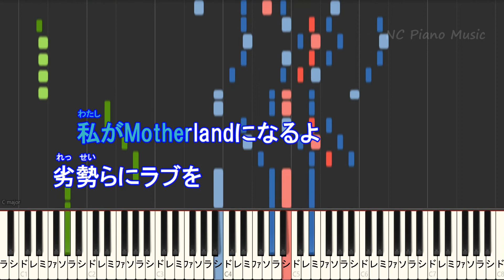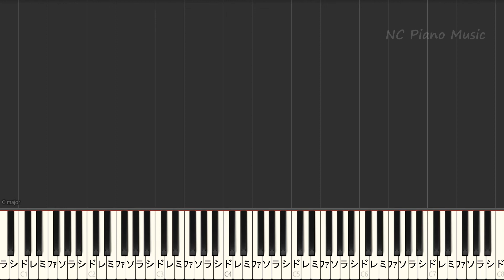【カラオケキー下げ-4】マザーランド / Ado【ガイドメロディあり 歌詞 ピアノ ハモリ付き フル full】（オフボーカル 別動画）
【オフボーカルキー下げ-4】